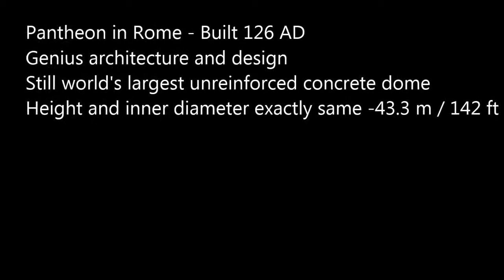Pantheon in Rome - Genius architecture and world's largest unreinforced concrete dome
Quick look at the inside of the Pantheon.